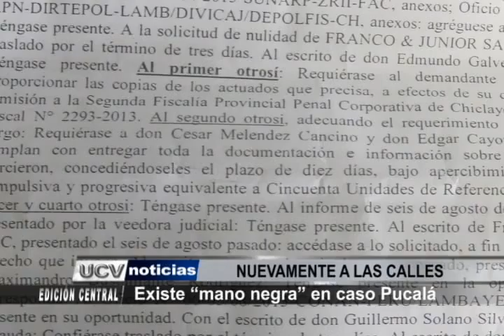4 NUEVAMENTE A LAS CALLES